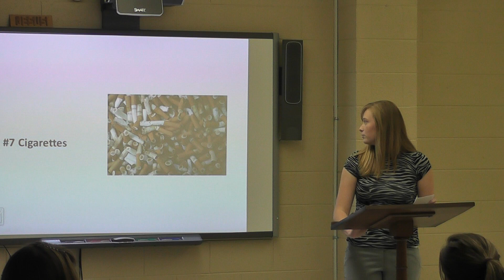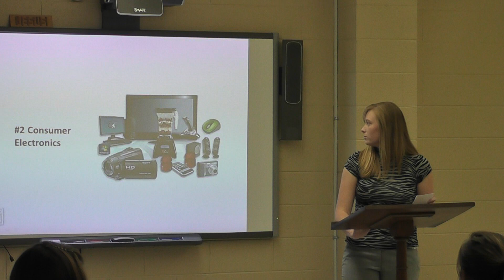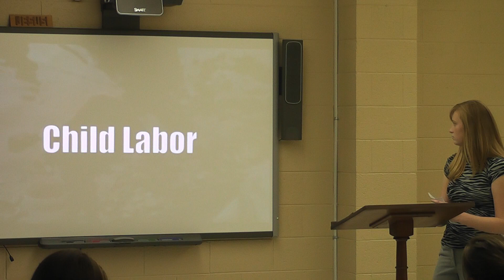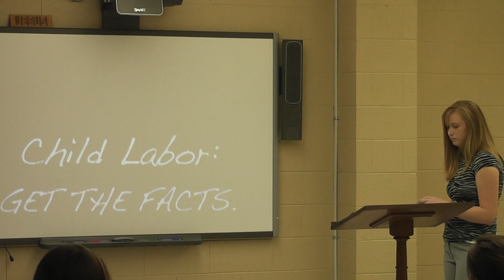Stop Child Labor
In this speech, the speaker is trying to persuade the audience to put an end to child labor.